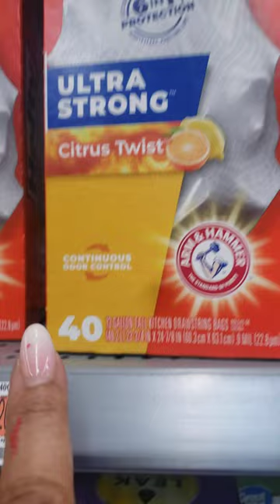Viral Video on Fb Reels Citrus Garbage Bags